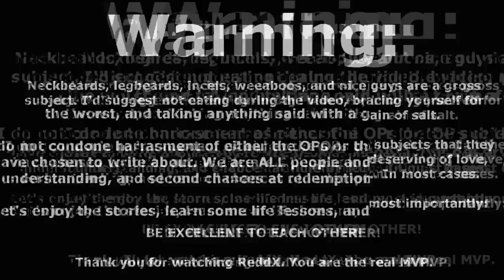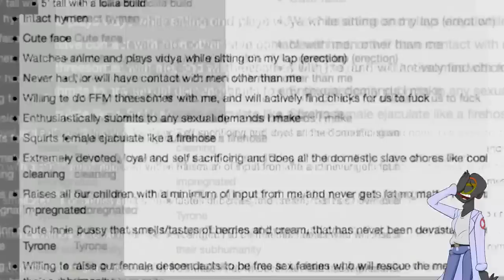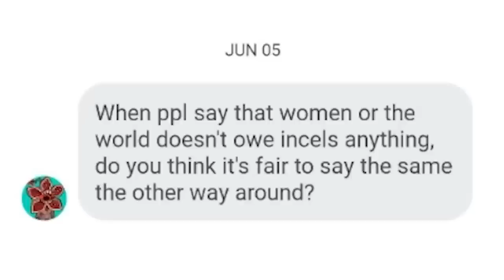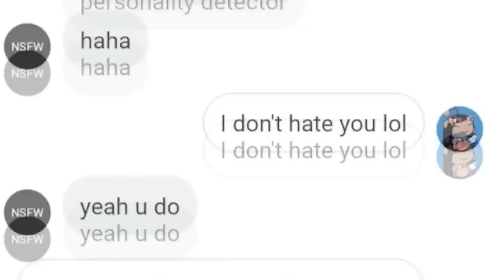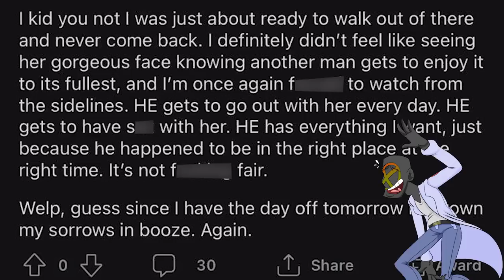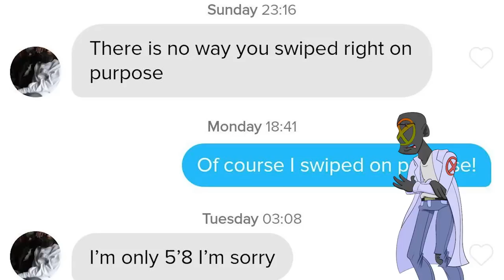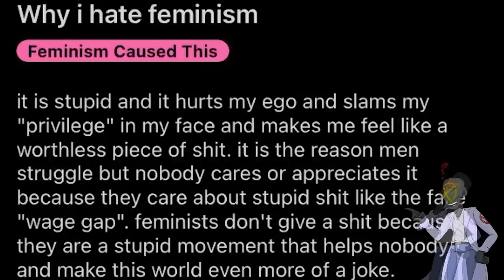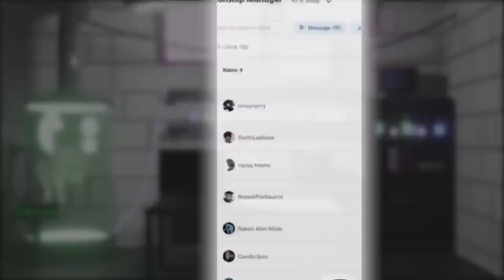r/IncelTear | 3 HOURS OF INCELS COPING, SEETHING AND MALDING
We're taking a trip to r/IncelTear to laugh at the memes posted about the most delusional specimens. Incels are a fascinating subculture, but also a very worrying one that doesn't encourage any kind of self-improvement or self-reflection. It's pretty sad when you think about it. We can't let it fester in silence.

Because most of my audience prefers Entitled Parents stories of Reddit, I tend to just stick with reading the r/EntitleParents Top Posts of All Time. But I also enjoy getting up close and personal with neckbeards and weeaboos!

I post relatable readings of Reddit posts and Reddit stories every single day! Journey with me as I relate these amazing Reddit stories to my personal life journey. I’m greatly inspired by the top reddit  posts of all time videos and reddit stories on YouTube!